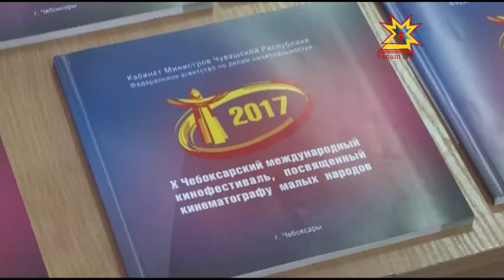Статуэтки «Анне» нашли своих героев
В минувшие выходные в Чебоксарах подвели итоги международного кинофестиваля. На этот раз члены жюри отметили немало картин, снятых региональными режиссёрами, которым удалось отразить жизнь  малых народов. В итоге наград удостоилось больше половины конкурсных картин. О лучших — сюжет моего коллеги Дмитрия Ковалёва.